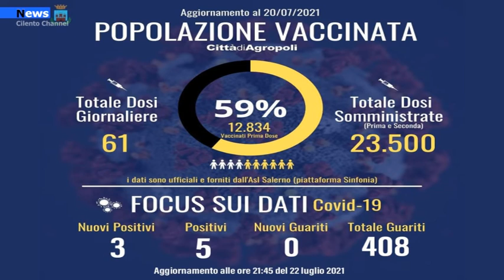Agropoli, altri 3 positivi in città salgono a 5 i contagi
“L’Asl – Dipartimento di Prevenzione mi ha comunicato di aver riscontrato 3 nuovi casi di positività al Covid-19. I casi totali attuali salgono quindi a 5”. Lo fa sapere il sindaco Adamo Coppola.